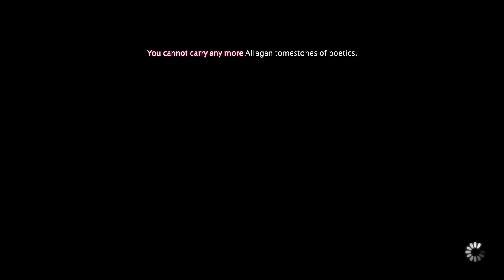My FFXIV StormBlood 4.2 GamePlay: & Like Fire was His Mane Part 88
.Like I care.

A Personal Journal, recorded as long as he can remember. My name is Zain Redfield. And this is My Story. My History. My Record.
My Life. My Sorrow. My Beginning. My Journey. My Path.

My FB Page: morn=== Twitter Become a Freedom! Partner, through Me!